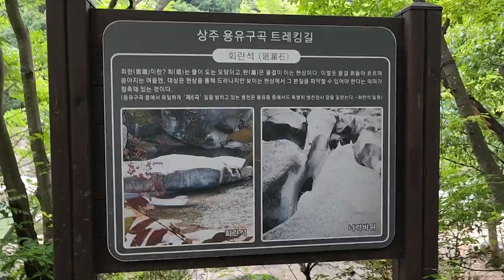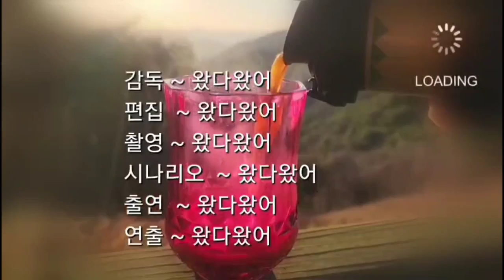[계곡 - 용유계곡]용유구곡이라고 불리는 이곳 용유계곡은 경북 상주 화북의 용유동 일대에 있는 아름다운 계곡을 일컫는 곳,Yoongyoo valley in korea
경북 상주시 화북의 용유동에 있는 계곡이다
이곳에 용유구곡이 있다
제1곡인 동천석을 비롯하여 계곡을 따라 이어지는 아름다운 절경과 어루러진 산수의 비경을 일컫는 곳이다
오늘은 이중에 제6곡인 회란석과 이곳에 있는 너럭바위, 거대한 남근석의 모습과 함께 이곳 회란석에서 물놀이 할수 있는 계곡을 보여 드리며 주변의 식당과 주차공간과 펜션도 함께 보여드립니다